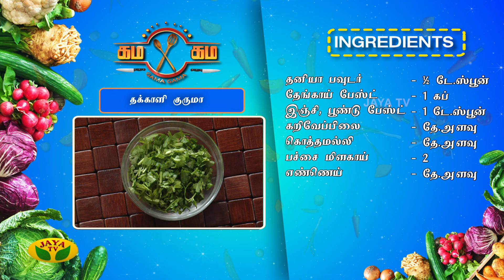Chef Deena's ஈஸி தக்காளி குருமா Recipe | Gama Gama Samayal | Kaalai Malar | JayaTv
Category Entertainment